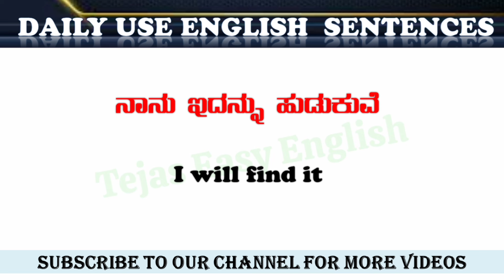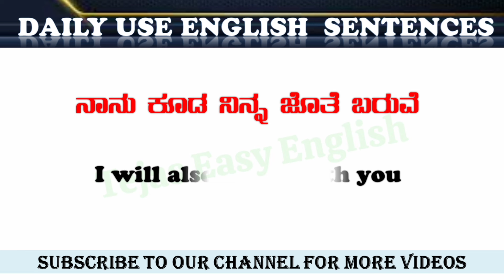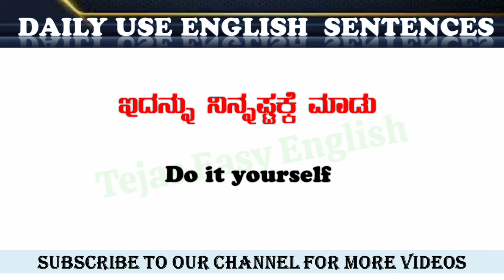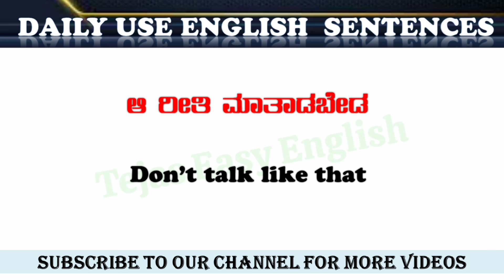Spoken English Sentences|Spoken English through Kannada|spoken skills